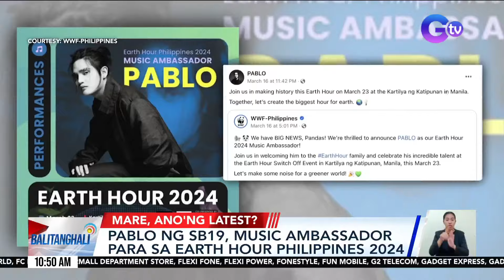SB19 member Pablo, Music Ambassador para sa Earth Hour Philippines 2024 | BT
Si Pablo ng SB19 ang Music Ambassador para sa Earth Hour Philippines 2024!